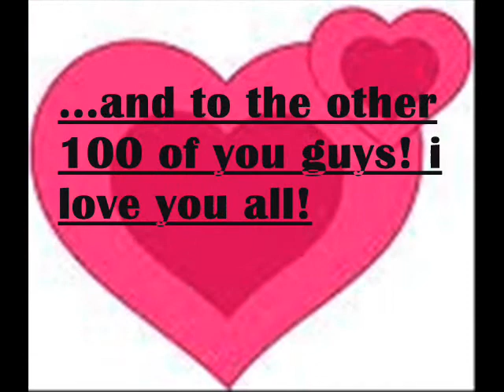to my friends and subscribers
i want to  hug you and tell you how much i love you guys. ♥